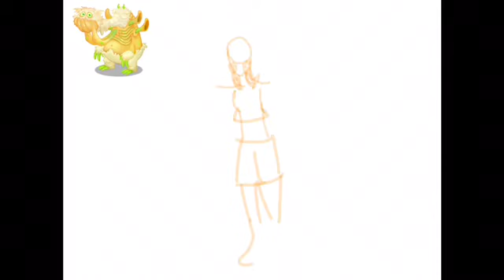Turning Wublins into humans : part 18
Go check fwog pogs discord and look for my blog.